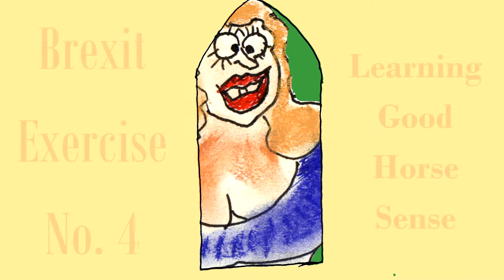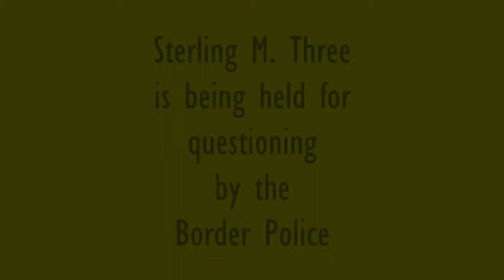'Castle in the Sky News' episode 4/6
Mill Rd's own Lord Drainlid takes a humorous look at what Cambridge Brexit life will mean. See all previous episodes on the channel below. Thanks to Fonz Chamberlain
for commissioning.